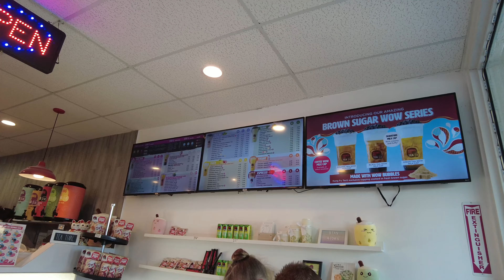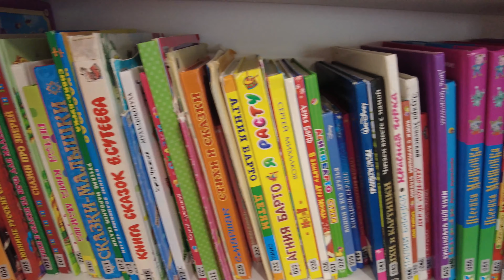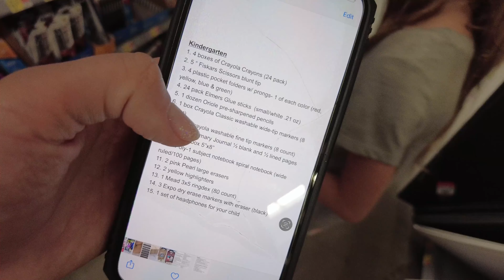Weekly Vlog : soccer, rhythmic gymnastics, shopping for school supplies and partying it up!!!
0:00 Cleaning and Shopping
1:00 Martin talks about soccer
2:26 Feeding birds
3:40 Futsal practice
5:25 Morning
6:19 Detox Breeakfast
11:00 Rhythmic gymnastics
11:32 Boba Tea
13:13 She wanted this for 1 year!
16:17 Soccer
17:53 3 gymnast in the house
18:51 Party like .
22:22 When you need starbucks after night of dancing
23:44 I have 8 school supply lists
29:05 I need cake and sugar!

Our address should you want to send us anything:
Family Daylife
7050 W Palmetto Park Rd, suite 15-153